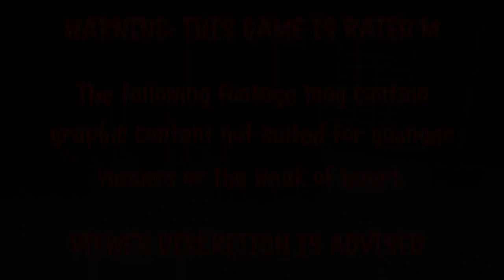Mortal Kombat X -Premier Tower Filler 3- 'Ultimate' MK3 *sigh*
*sigh* Netherrealm Studios how hard was it to tack on the word 'Ultimate' so it would be confusing to your hardcore fans.

All characters, story, and art are property of Netherrealm Studios.